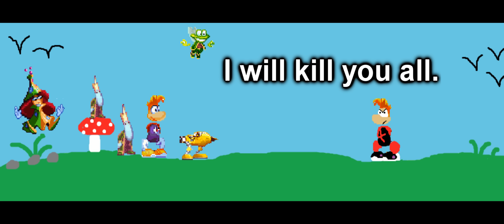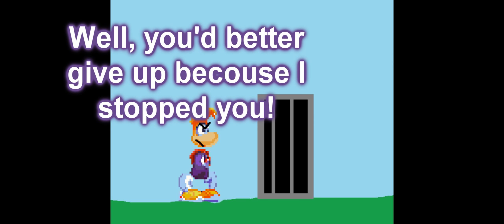Rayman-The lost chapters (Chapter 7) (HD)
Sorry, it's been a long time since I uploaded the last part! So I decided to make part 7 for you guys! I hope you enjoy it!
TIP: Press Full Screen+Original Quality!